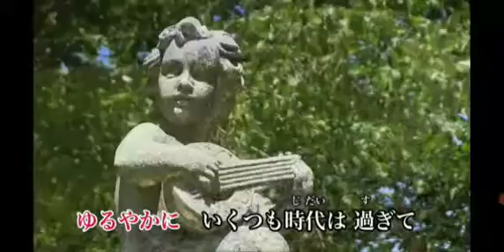5番街のマリー 🎵 😸🎃☘️✨🌸